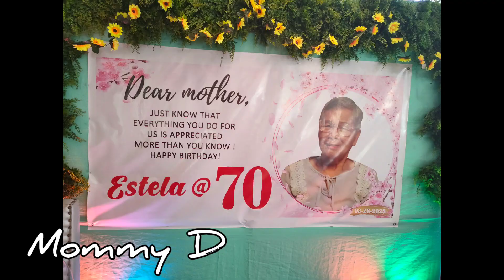ESTELA 70TH BIRTHDAY | Dolores Cagara Mommy D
Batch 70' DHS @dolorescagaramommyd